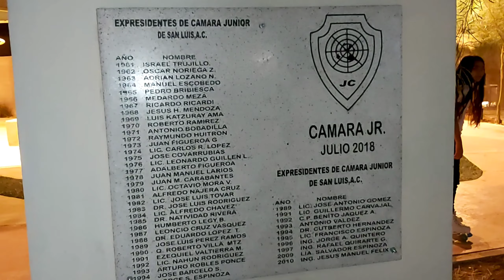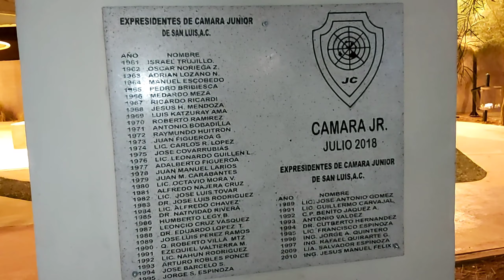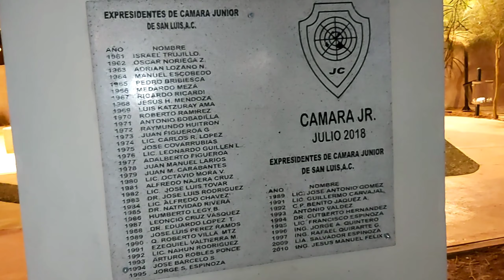Parque en av. Hidalgo y 25 de la cámara Jr. en San Luis r.c Sonora